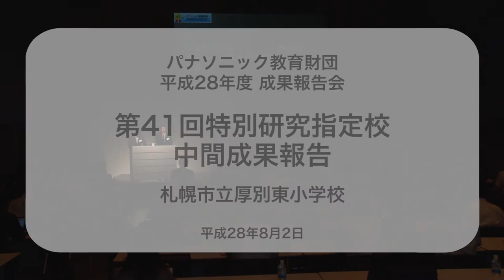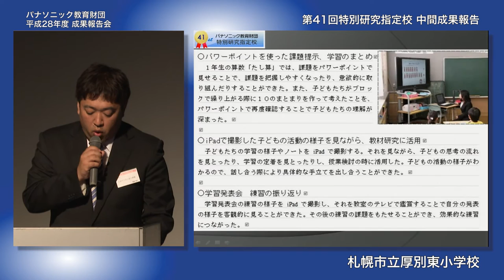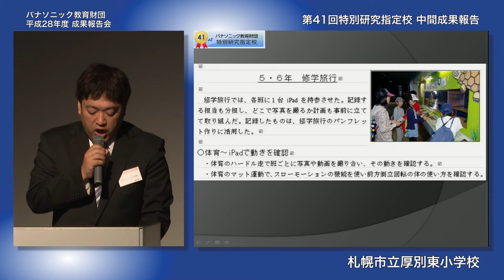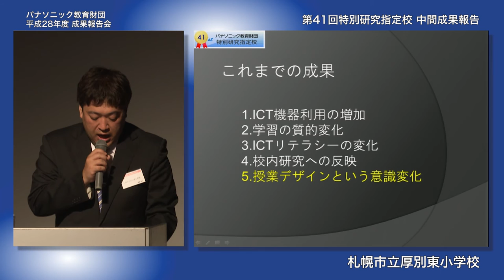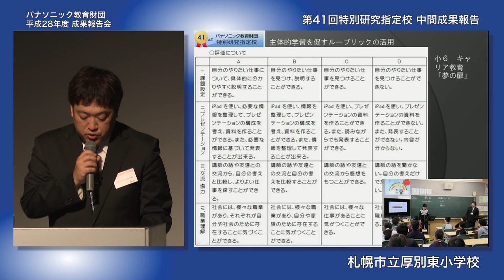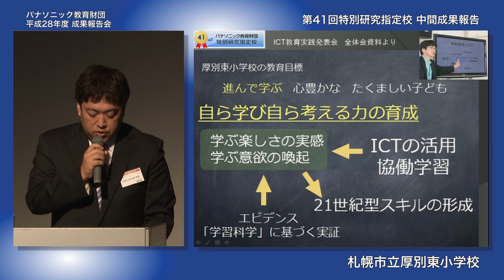ICTを活用した協働学習で主体性・プレゼン力が向上│札幌市立厚別東小学校 中間報告